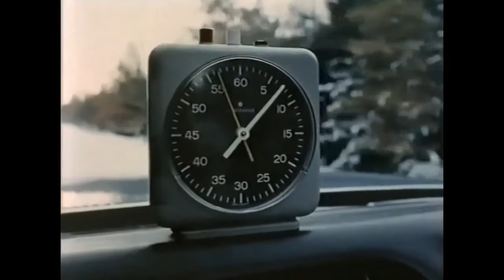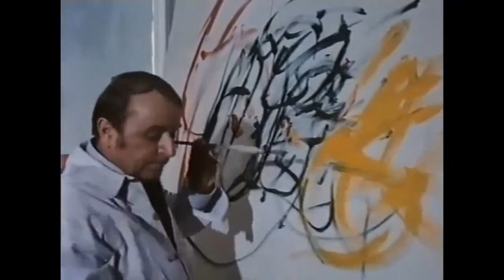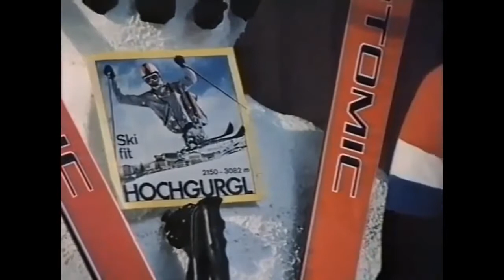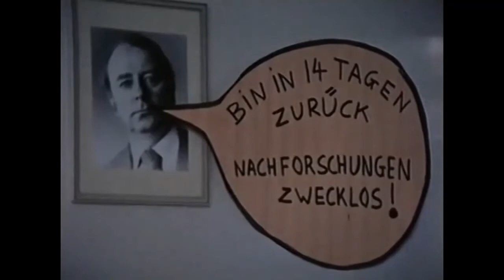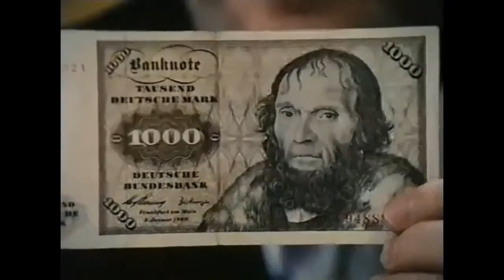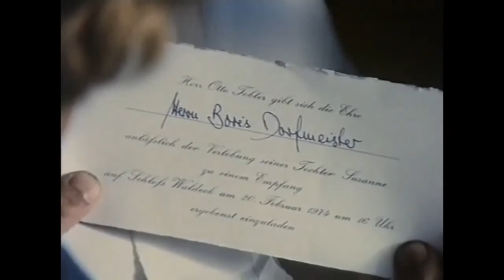История Ленфильма 1974 год Трое на снегу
В 1976 году на экраны кинотеатров СССР выходит камедия режиссера
Альфреда Форера "Трое на снегу". Сценарист Манфред Пурцер, оператор
Чарли Штайнбергер, композитор Петер Томас.